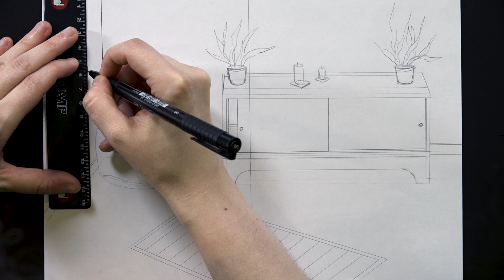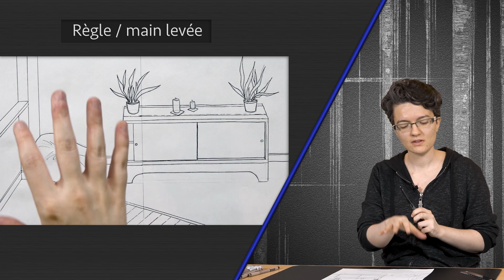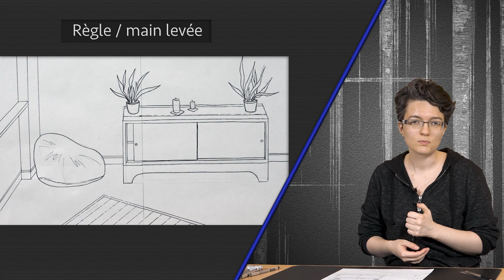Encrer à la main ou à la règle ? - Astuce Dessin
Pour aller plus loin, n'hésitez pas à aller voir la formation "Les bases du dessin" où nous abordons en détail l'ensemble des bases nécessaires aux amateurs de dessin

- LA FORMATION LES BASES DU DESSIN -

Pour retrouver tous les cours sur les bases du dessin, venez nous rendre visite sur dessindigo.com et retrouvez une formation complète avec une trentaine de cours, des exercices et des corrections d'exercices pour commencer à dessiner proprement.

Car dessiner, c'est avant tout comprendre ce qui nous entoure et comment cela fonctionne. C'est le but de cette formation : vous donner tous les éléments pour dessiner de façon juste, réaliste et ainsi laisser la part belle à votre imagination.

Alors à très vite sur Dessindigo en attendant d'autres vidéos astuces ou tuto !